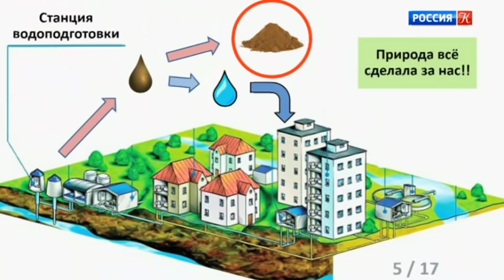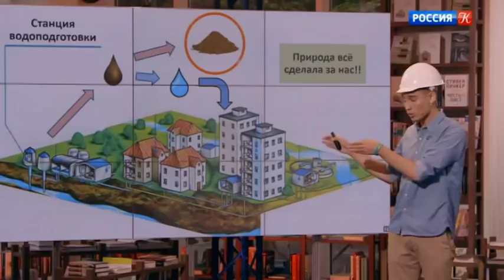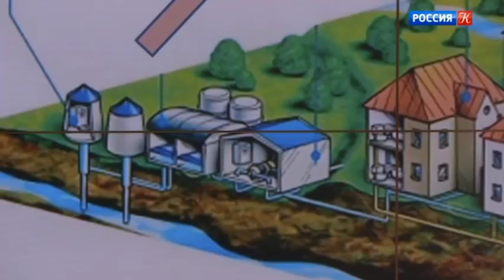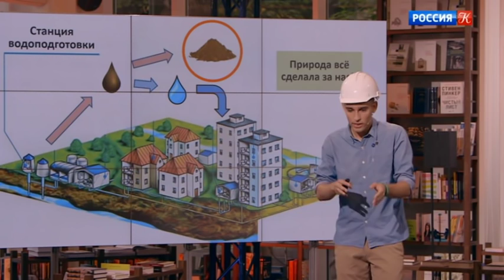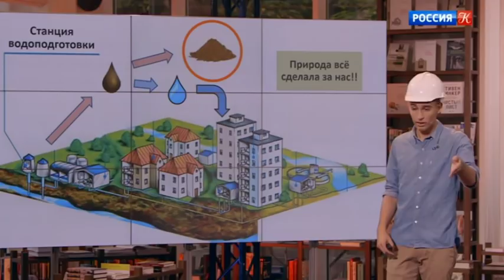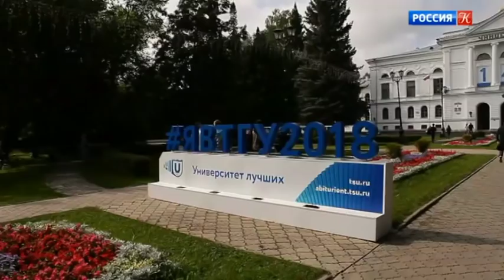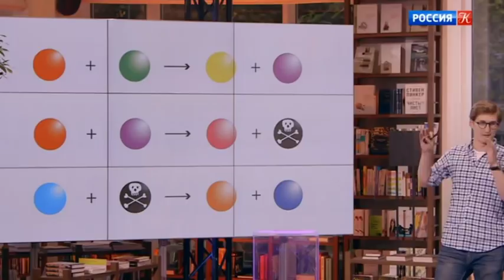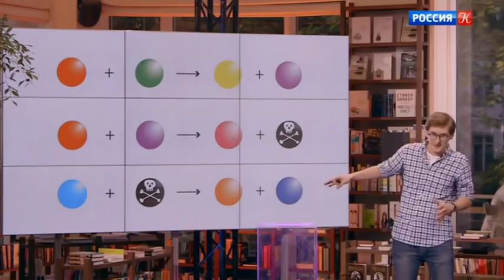Научный стенд-ап. Эфир 13.10.2018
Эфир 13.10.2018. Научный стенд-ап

Новый сезон программы «Научный стенд-ап» телеканала «Россия К». Идею этого проекта подсказала популярная во многих странах, необычная по форме практика общения молодых учёных и аудитории – Science slam. Причём, совсем не обязательно, чтобы слушатели были из научной среды.

Молодые ученые состязаются в умении заинтересовать аудиторию той или иной научной проблемой, рассказывая о ней на понятном всем языке.

Участники этого конкурса из разных городов России рассказывают в жанре стенд-ап о своих проектах и разработках. Каждому из докладчиков отводится не более 10 минут, чтобы завладеть вниманием слушателей. Как оратор построит выступление, академично или в оригинальном жанре, решает он сам. Самое главное – его речь должна быть простой, доступной, интересной.

В новом сезоне изменились правила судейства. Не будет шумомера и судей. Финалистов каждой программы выбирают исключительно зрители, присутствующие в зале. Генеральный партнёр проекта – Фонд инфраструктурных и образовательных программ РОСНАНО.

Ведущие – с 2018 года заслуженный артист России, музыкант, теле- и радиоведущий, лидер группы «Ва-Банкъ» Александр Ф. Скляр; Владимир Раевский и Никита Белоголовцев (первый сезон, 2017 год).